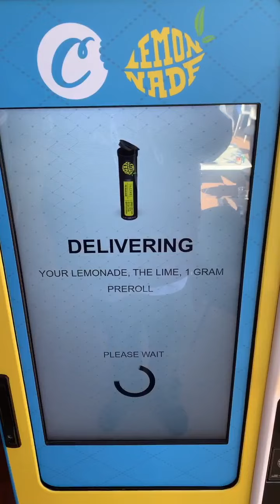TESTING OUT THE NEW CANNABIS VENDING MACHINE!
Runtz Yo Life Up, JOKES UP!
Drop a comment bellow of your favorite "Runtz" flavor!